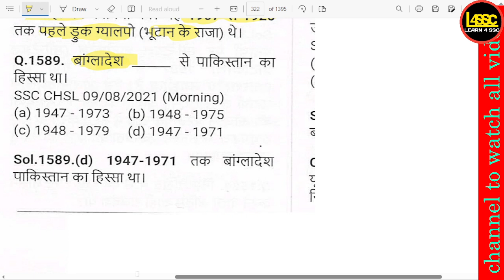बांग्लादेश कब से पाकिस्तान का हिस्सा था?, From when was Bangladesh a part of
writeralok
बांग्लादेश कब से पाकिस्तान का हिस्सा था?, From when was Bangladesh a part of Pakistan?, Bangladesh kab se Pakistan ka hissa tha?